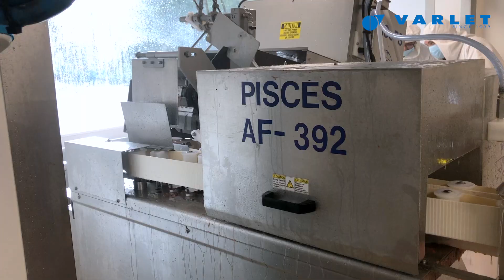AHF 225 - Systeme Étêteuse Fileteuse - Truite & Saumon / Deheader & Filleting - Trout & Salmon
Un opérateur positionne le poisson entier dans les godet de l'étêteuse. Le poisson est conduit vers un jeu de lame pour trancher la tête.
Le poisson est ensuite transporté dans un transfert vers la fileteuse avec système d'éviscération.
Les bandes et rouleaux transportent le poisson étêté et le guident dans la tige métallique.
Un premier jeu de lames + brosse ouvre et éviscère le poisson.
Un second jeu de lame sépare le poisson en 2 filets, et expulse l'arête dorsale.
Un troisième jeu de lames tranche les arêtes des flancs ("Ribs") des 2 filets.